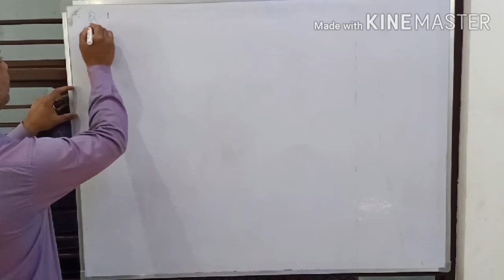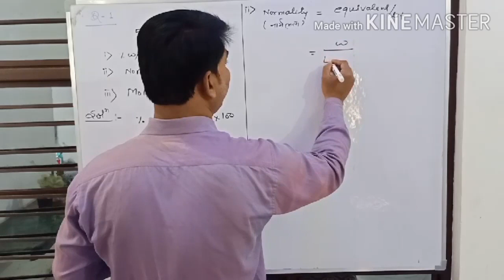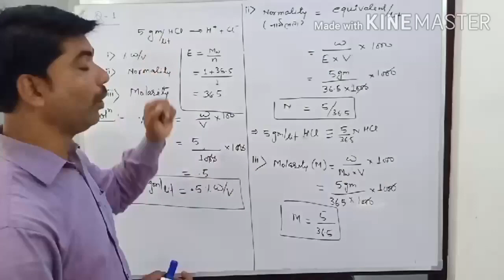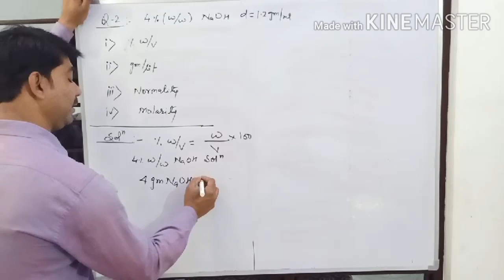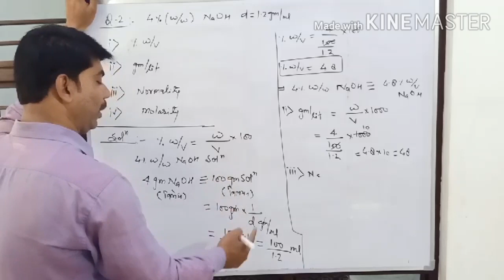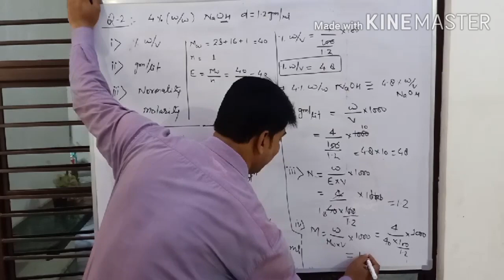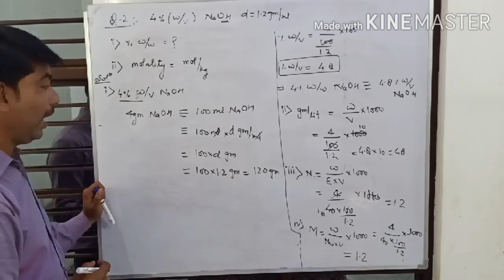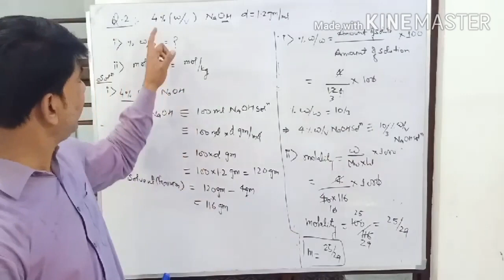Normality of solution by Shukla Sir